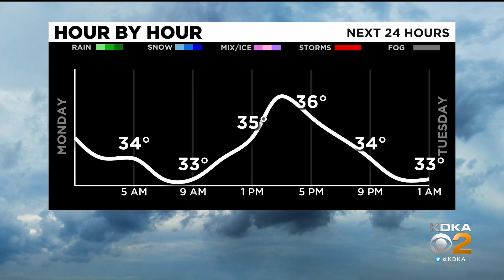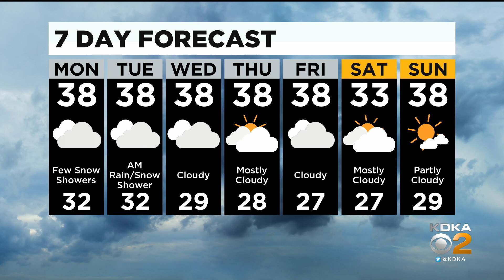KDKA-TV Nightly Forecast (1/3)